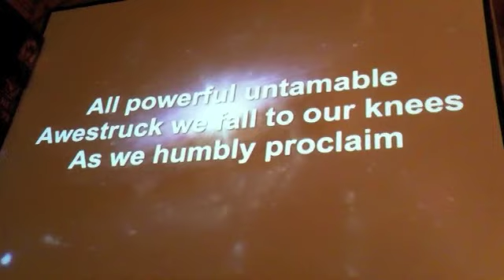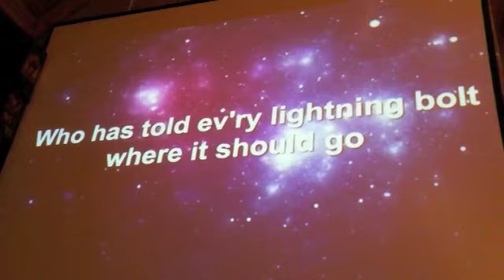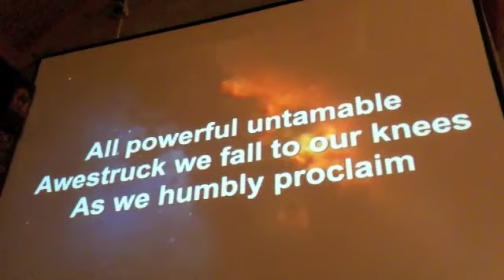You Are Amazing God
composer: Lora Story

From the highest of heights to the depths of the sea
Creation's revealing Your majesty
From the colors of fall to the fragrance of spring
Every creature unique in the song that it sings
All exclaiming

Indescribable, uncontainable,
You placed the stars in the sky and You know them by name.
All powerful, untamable,
Awestruck we fall to our knees as we humbly proclaim

Who has told every lightning bolt where it should go
Or seen heavenly storehouses laden with snow
Who imagined the sun and gives source to its light
Yet conceals it to bring us the coolness of night
None can fathom

Incomparable, unchangeable
You see the depths of my heart and You love me the same

11:30 AM Saturday
10/23/2010
Pioneer Memorial Church

Andrews University
Berrien Springs, Michigan 49104
USA